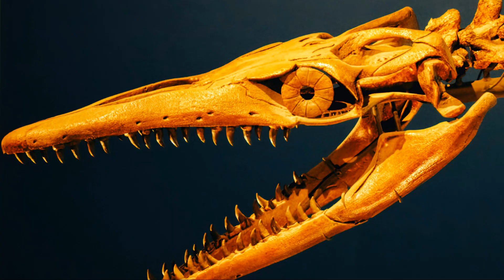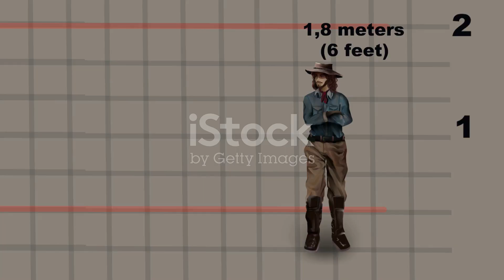Unveiling a New Pliosaur: The Jurassic Sea Monster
Dive into the thrilling world of the ancient oceans as we unveil a newly discovered species of pliosaur, a formidable predator from the Mesozoic Era! In this video, we explore the fascinating characteristics of these short-necked giants, known for their massive jaws and powerful bite. Discover how this newly identified pliosaur, estimated to be 150 million years old, adds a vital chapter to the story of marine reptiles.

Join us as we discuss its remarkable features, diet, and the crucial role it played in the ecosystems of the Jurassic period. With stunning visuals and expert insights, this is a must-watch for paleontology enthusiasts!

OUTLINE:

00:00:00 A New Predator Emerges
00:00:50 Lords of the Jurassic Seas
00:01:48 A Fossil Find in [Discovery Location]
00:02:36 The Bite of a Monster
00:04:47 Ruler of the Waves
00:07:17 A Window into the Past
00:08:04 The Changing Seas
00:08:58 Dispelling the Myths
00:09:53 The Neverending Story